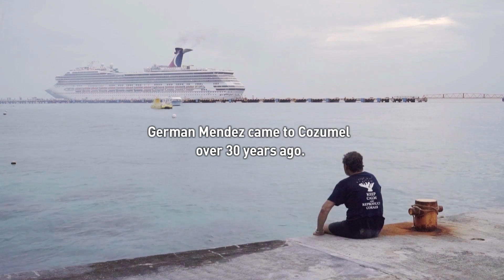Coral reef restoration becomes crucial in Cozumel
One of Latin America's largest coral reef systems is at risk. Our Game Changer on “Americas Now” is a biologist dedicated to restoring the reef.

In Cozumel, Mexico the beautiful coral reef with plants of all colors may soon be history. Over-development, mass tourism and irresponsible diving practices have all led to the demise of the island's underwater landscape.

Marine biologist German Mendez has devoted himself to protecting the reef. He started an organization called the "Cozumel Coral Reef Restoration Program.”

Take a look at how his efforts are making a difference to reverse the damage.

Follow CGTN America:
Google+: CctvamericaTvnews

»» Watch CGTN ««